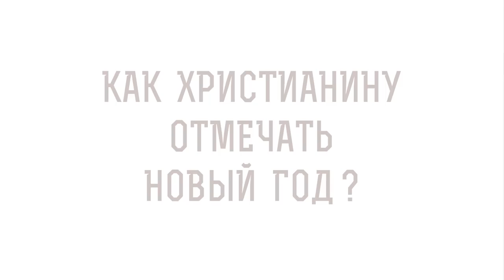Как христианину отмечать НОВЫЙ ГОД ? Священник Владислав Береговой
Вместе со священником Владиславом Береговым отвечаем на вопрос: "Как христианину отмечать НОВЫЙ ГОД ?".

🔸 Восточная мистика.
🔸 Здоровая рассудительность.
🔸 Корпоративные мероприятия.
🔸 Трезвый образ жизни.
🔸 Фарисейство.
🔸 Постное чревоугодие.
🔸 Сохранение любви.